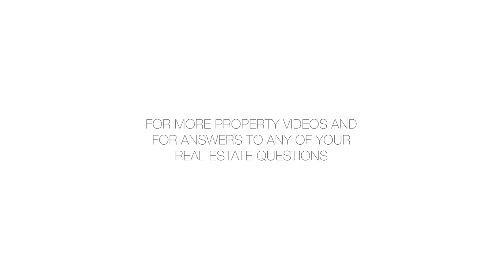301 East 50th Street, 9C - Evan Shaffer - 11/21/17 - 2928861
301 East 50th Street, 9C

Beautifully furnished 1,459 SF two bedroom, two and one half bath double corner residence at 301 East 50th Street. Gracious interiors feature 5" wide plank solid oak wood floors, 10' ceilings, 8' solid core doors, high performance multi-zone heat and cooling system, motorized shades, side-by-side Bosch washer/dryers, and city-quiet low-e glass windows. The CookFox designed kitchen is equipped with professional-grade Gaggenau appliances, Dornbracht faucet with filtered instant hot/cold water spout and U-line wine refrigerator, and is complemented by Caesarstone countertops and Bianco Dolemiti marble backsplash. The en-suite Master bath is lavishly appointed with Bianco Dolomiti marble, Waterworks bath and fixtures, Calacatta Gold bow-tie mosaic flooring, and lighting fixtures designed by CookFox. The additional bathroom and a powder room offer Waterworks bath and fixtures and mosaic white marble or limestone flooring. Spacious bedrooms, a stately foyer and gallery and streaming sunlight provide for an exceptional lifestyle.301 East 50th Street, a stunning new 29 story luxury limestone condominium, offers a timeless yet contemporary approach to living. Designed by CookFox, this full-service building displays an incredible range of amenities to meet your every need, including 24-hour doorman and concierge, state-of-the-art fitness center with soaring ceilings, elegant spa with private treatment room, steam room, sauna, tea lounge and a terrace/yoga deck, all complimentary for residents. Additional central laundry room, cold storage, pet grooming room and bike storage are also available. State of the art air filtration and storm ready features for peace of mind. Poised between the quiet residential enclaves of Sutton and Beekman place, 301 East 50th Street is steps from both the natural beauty of the East River as well as the cosmopolitan centers of business and all the conveniences that midtown Manhattan delivers. Contact Joshua Winston of Douglas Elliman for more information.